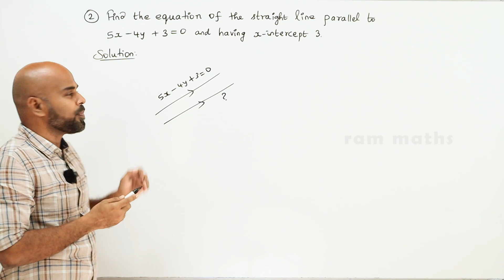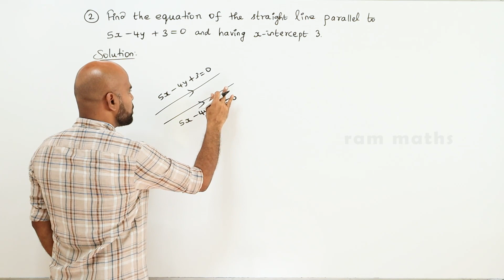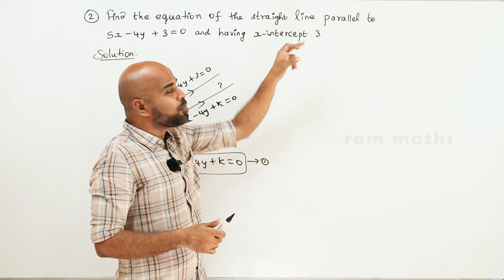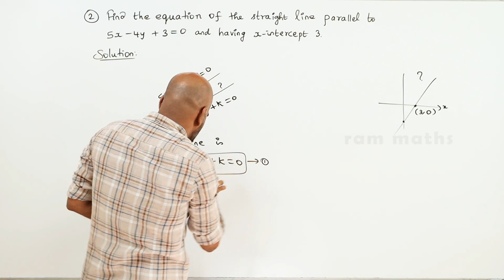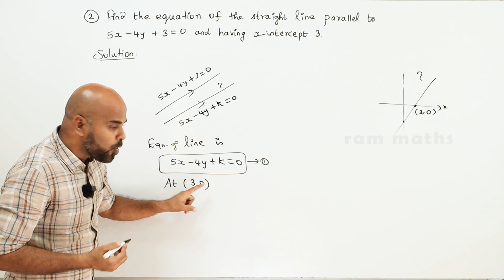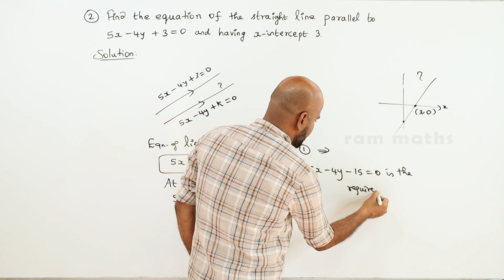11th | EX. 6.3 | Q.No.2 | 2-D ANALYTICAL GEOMETRY | CHAPTER 6 | STATE BOARD | RAM MATHS